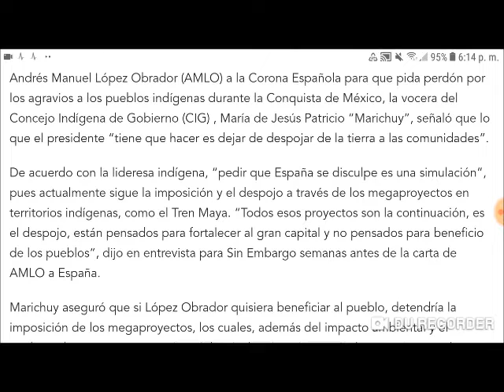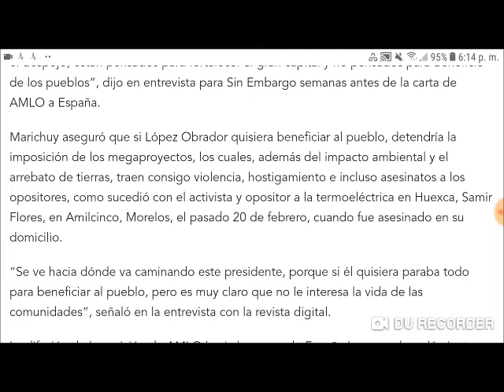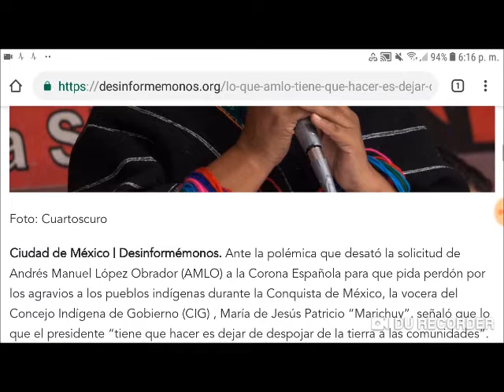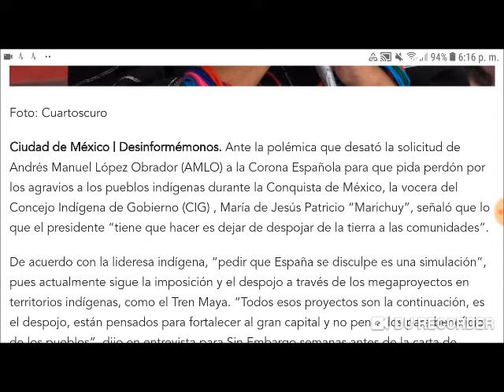Marichuy le dice a AMLO, que deje de despojar a las comunidades y pueblos indígenas en México